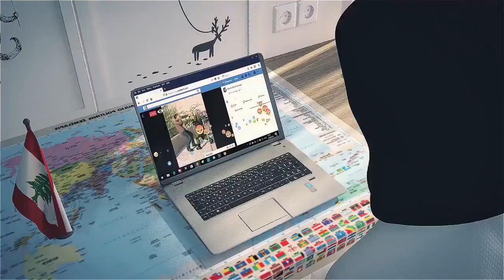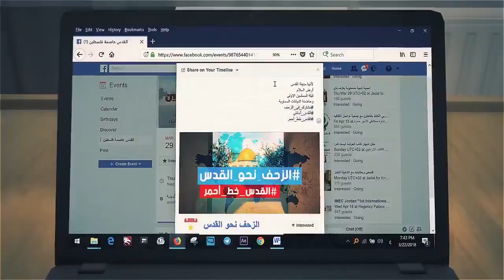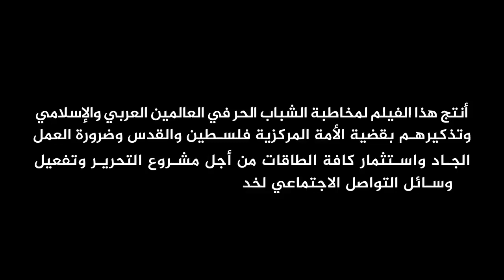|| 'আল-কুদস' কে নিয়ে নির্মিত অসাধারণ একটি এনিম্যাশন ||